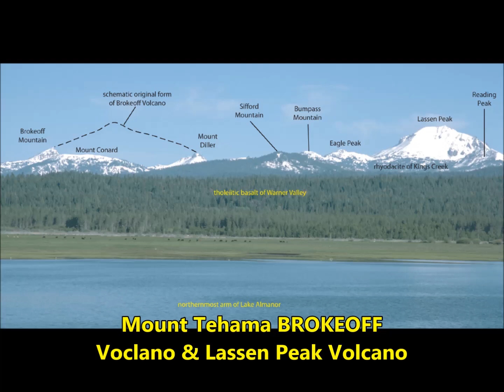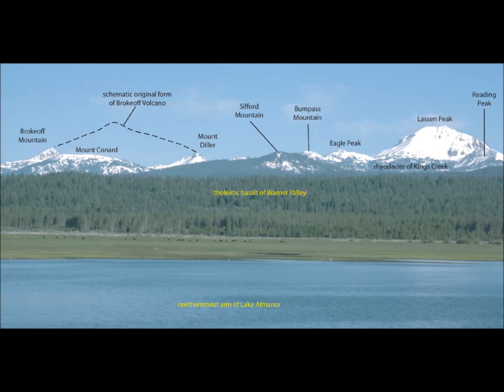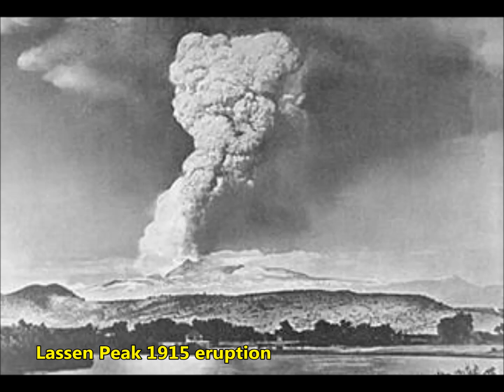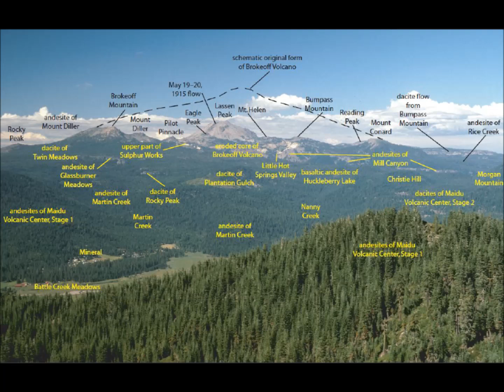'Unknown Supervolcano' Mount Tehma 'Brokeoff' & Lassen Peak Volcano, N, California!